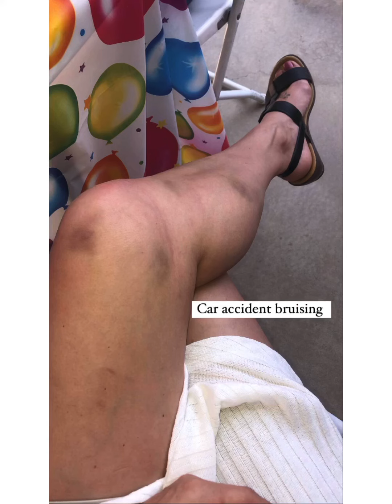Dalton car accident September 2021